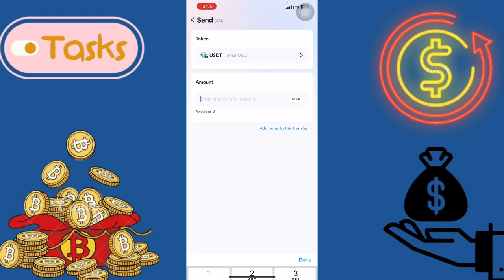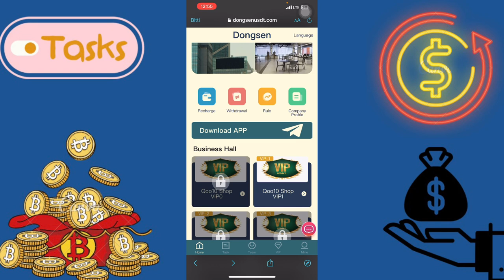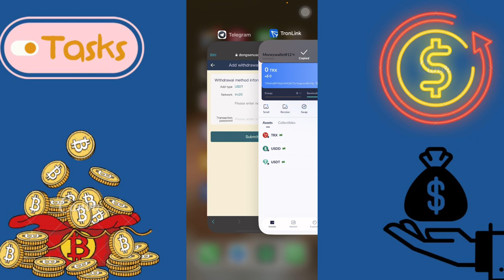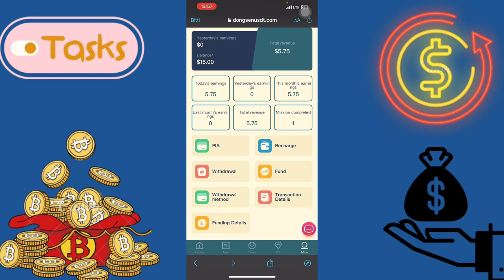Dongsen Mall USDT resmi web sitesi | 10 USDT kazanmak için kaydolun |Alışveriş yapın ve USDT kazanın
order grab
shopping
usdt mining
usdt mining site
earn usdt
usdt
mining
usdt investment
usdt mining sites 2022
free usdt
investment site
mining site
mining usdt
site
stormgain 2022
stormgain withdrawal
usdt site
usdt tether
usdt thunder
usdt wallet
usdt.gr
usdt.ms
usdtmnb

Airdrops  #
FreeAirdrops  #
PaymentProofs #
MiningApp #
WithdrawalProof #
EarningTricks #
LegitPlatforms #
Faucets #
FreeCrypto #
NewCoins #

100$ per day
app earn
best earning
dapp trx
dogecoin mining
earn app
earn free money
earning app
earning site
invest
mines
mining app
mining site
mining usdt